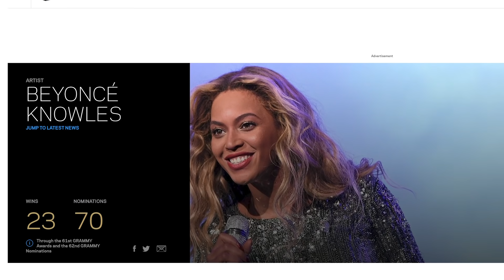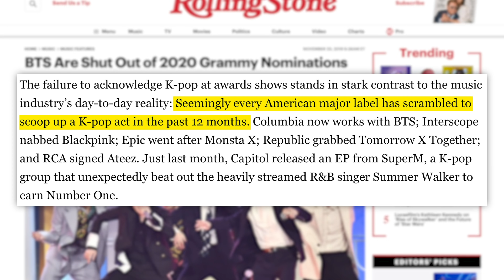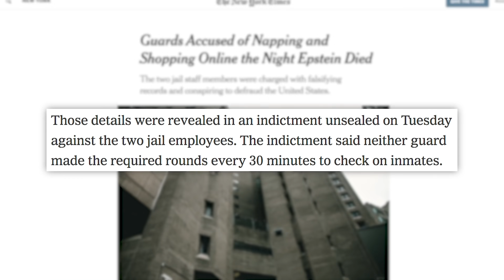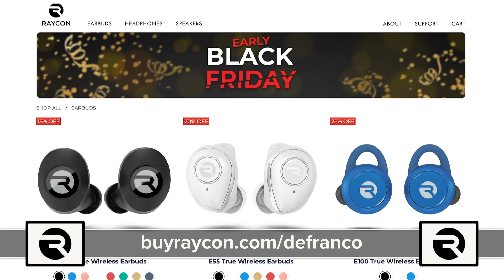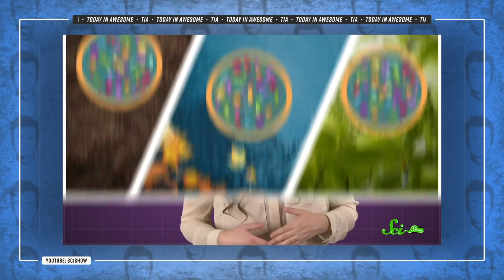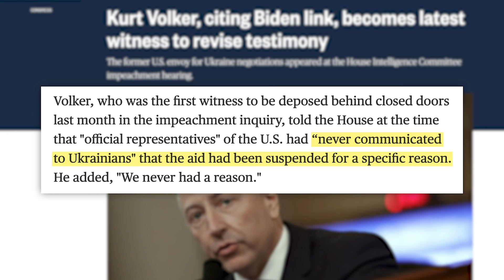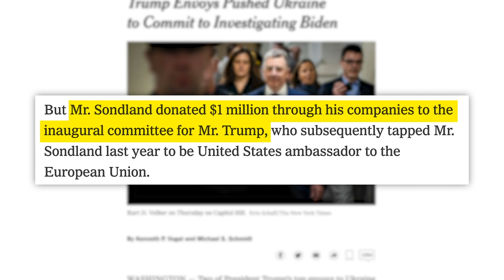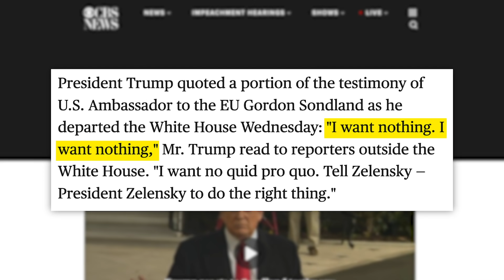Simply Nailogical, BTS CONTROVERSY, Epstein Update, & Sondland's "Quid Pro Quo" Confusion EXPLAINED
What’s that you said? You want another super long show? Well then by golly, you’ve got it! to get an amazing Black Friday deal on Raycons!
We have skeleton and holiday merch galore! Check it out HERE!

✩ TODAY’S STORIES ✩
Grammy Nominations Announced:
Guards Charged with Falsifying Records After Allegedly Shopping Online and Falling Asleep While on Duty:

Hollywood Exec Wanted Julia Roberts to Play Harriet Tubman in 1994, Says ‘Harriet’ Screenwriter:
Edited by: James Girardier, Julie Goldberg
Produced by: Amanda Morones
Art Director: Brian Borst
Writing/Research: Philip DeFranco, Lili Stenn, Maddie Crichton, Cory Ray, Neena Pesqueda